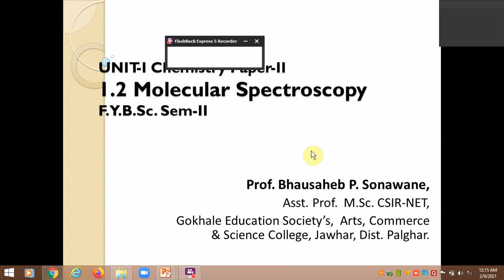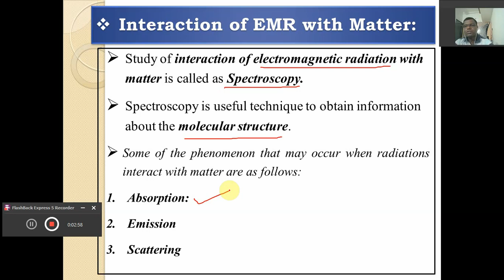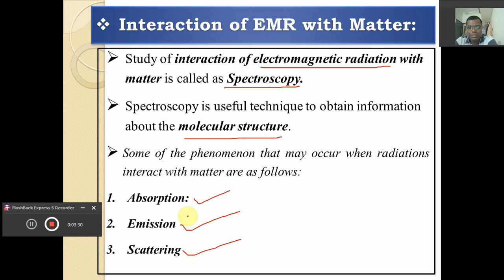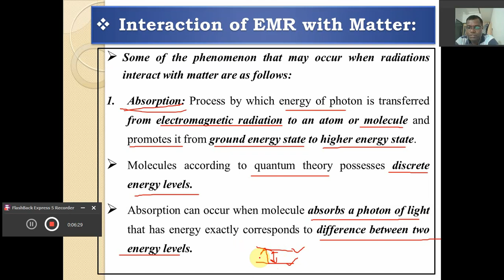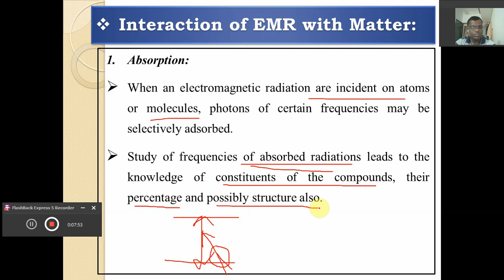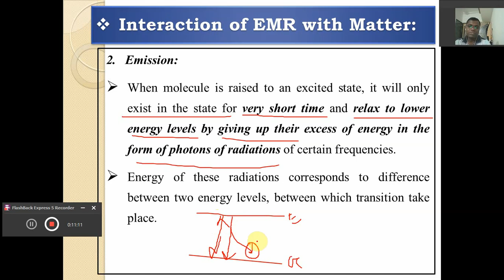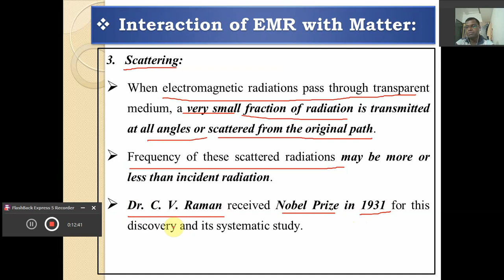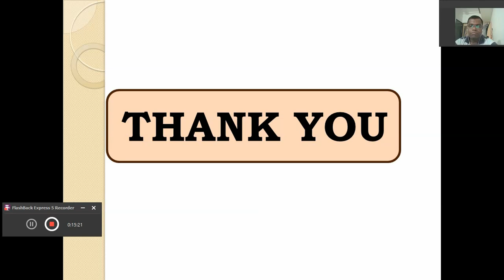FY SEM II MOL SPECTRO PART 5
Interaction of Electromagnetic Radiation with Matter: Absorption, Emission, Scattering and Fluorescence.